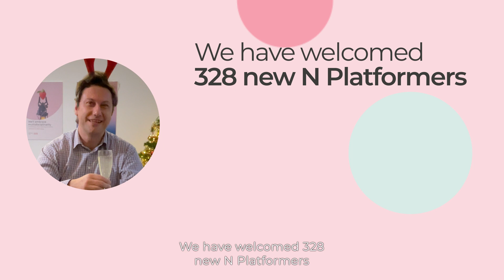Happy New Year from your ServiceNow dedicated Devoteam family